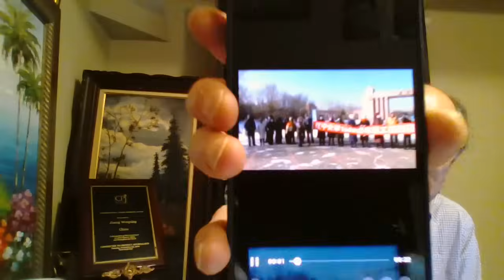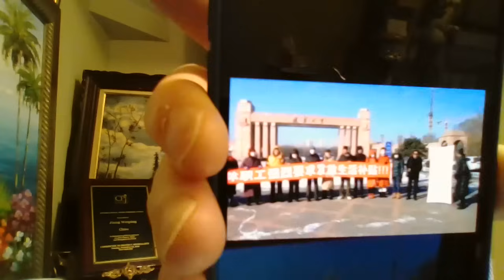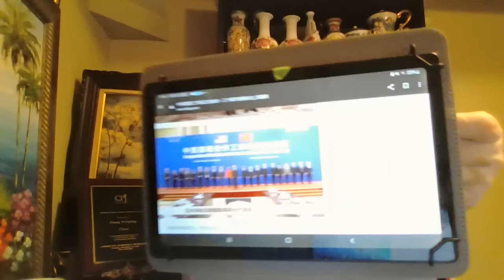辽宁大学1500名退休职工抗议示威，习政权台海搞事转移怒火及社会矛盾